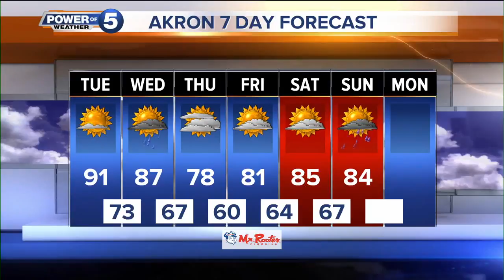Akron weather forecast